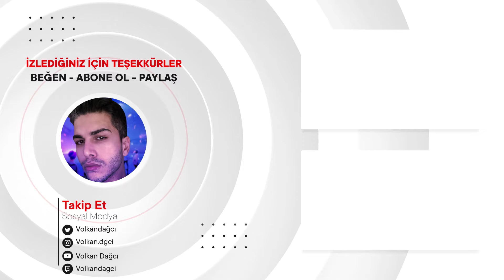BE:FIRST / Bye-Good-Bye -Live from THE FIRST FINAL- REACTION | JPOP TEPKİ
Merhaba arkadaşlar, bu videoda BE:FIRST / Bye-Good-Bye -Live from THE FIRST FINAL- tepki verdim.J-pop'da bu videoyu ilk defa izledim.İyi seyirler.